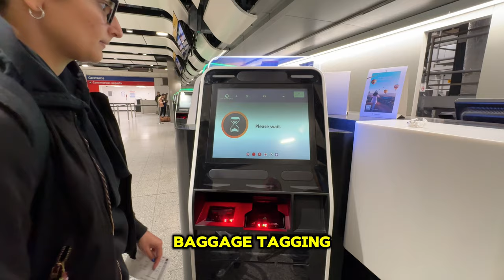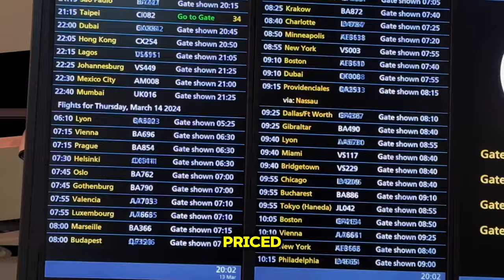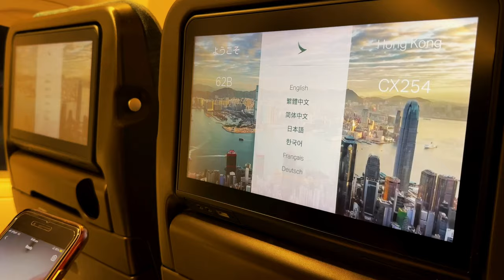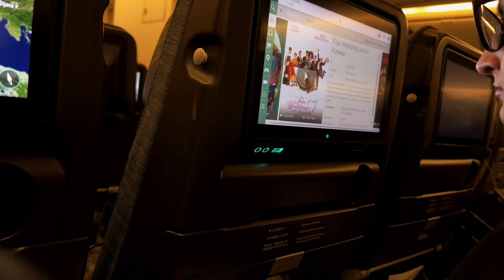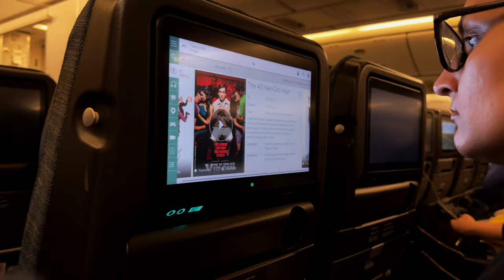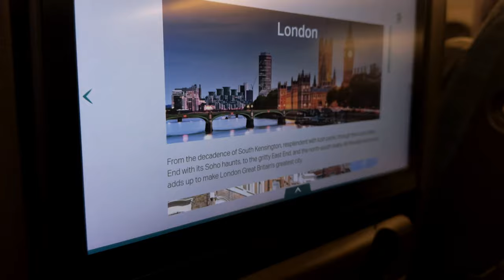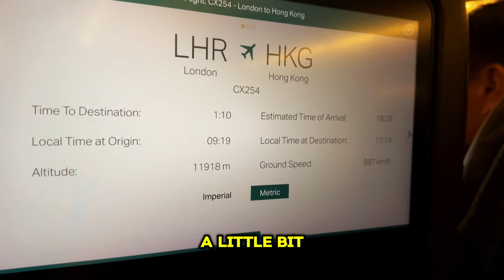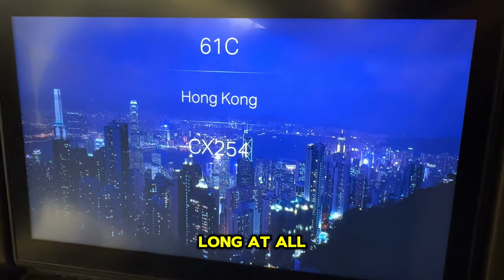I Took the World's Most Luxurious Economy Flight to Hong Kong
🌐✈️ Join us on our journey from London Heathrow to the vibrant cityscape of Hong Kong aboard Cathay Pacific's Boeing 777-300ER.

This non-speaking vlog captures the essence of travel with text overlays and chilled music, offering you a peaceful escape without leaving your home.

Enjoy breathtaking aerial views, and glimpses of the airline service, with some great music. 🌟💺

Have questions about the flight, the service, or anything you see in the video? Curious about travelling to Hong Kong?